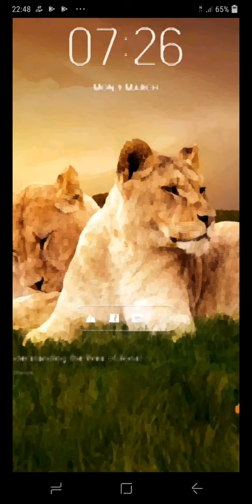Cartoon adventures _ Loovy lion and Chipety chipmunk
Here's another original animation...the adventures of two new kidz on the block begins... This is their first sequel in their many tantalizing adventures...

☆ From the producers of " The adventures of Telooni rabbit" and "Leemux and mr. Squish "
here's " Loovy lion and Chipety chipmunk "...

☆ this original video was produced by Creeativ Arts Studioz...